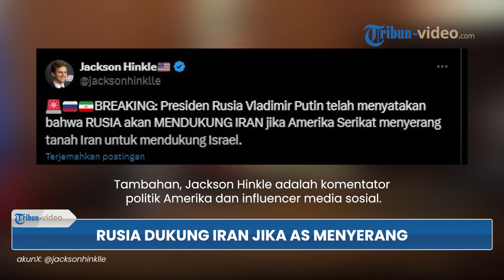Rusia akan Terjun Langsung Bantu Iran Perang Lawan Israel Jika AS Mulai Ikut Campur Serang Teheran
TRIBUN-VIDEO.COM - Rusia disebut akan terjun langsung dalam perang melawan Israel dengan mendukung Iran.

Hal itu akan terjadi, jika Amerika Serikat (AS) mulai menyerang wilayah Teheran.